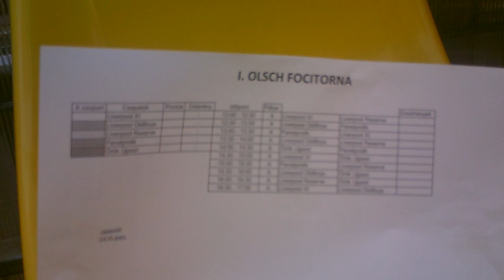Első meccs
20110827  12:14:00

Mint látszik 12:14 az első mérkőzés.